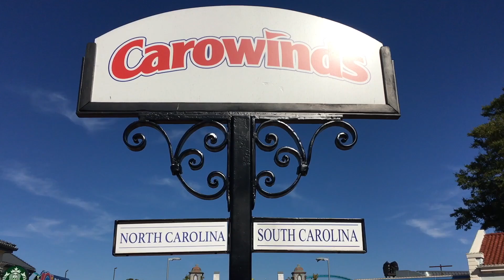Mountain Bike Trackstand Challenge!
How's your balance on the bike?  Post your comments below on things you're challenged with, or need help with!

For most people, balance on a bike is horrendous. Perhaps even Non existent. Not even a thought!

Just get on the bike and pedal, is 90% of all cyclists.

However, the best way to connect with your bike, and all the possible skills you can learn other than pedalling down a trail, starts with the track stand.